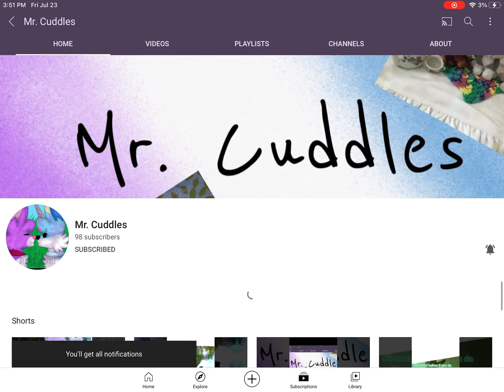Get Mr Cuddles To 100 Subscribers!